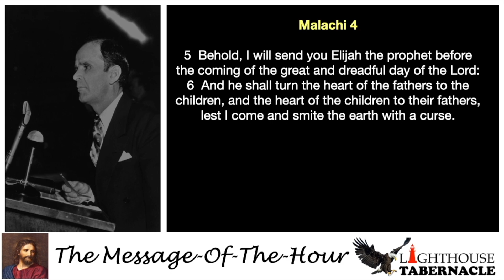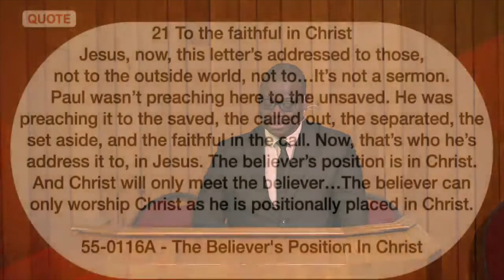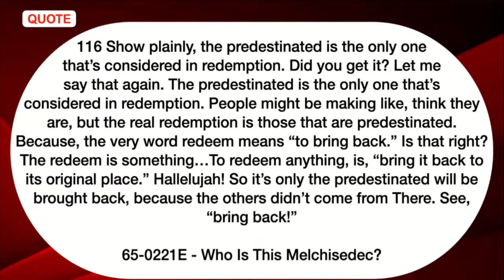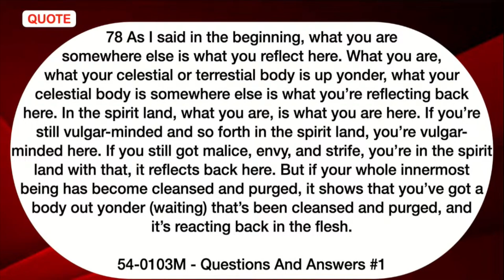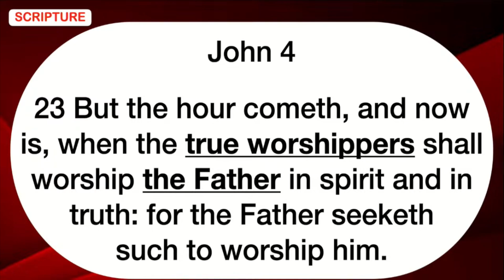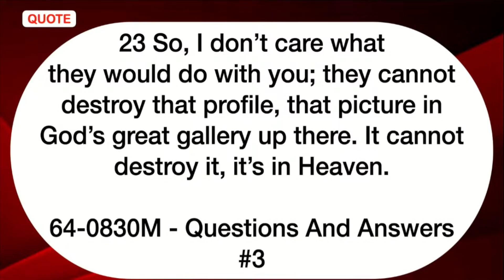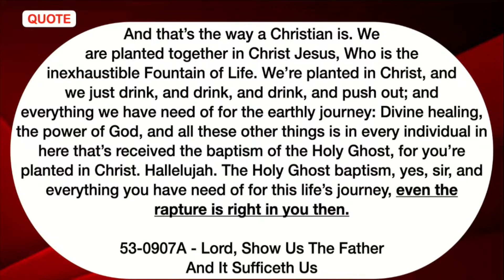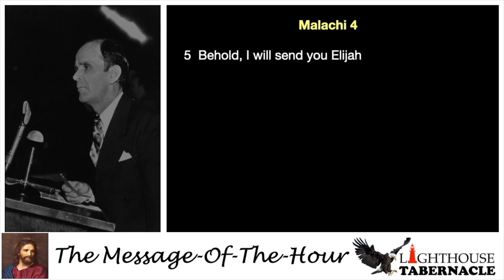Our Divine Origin